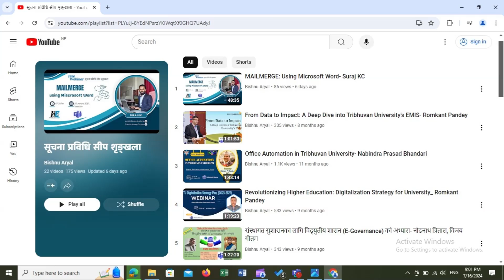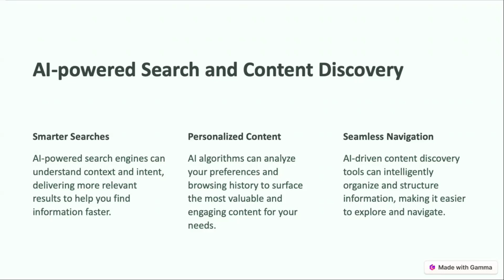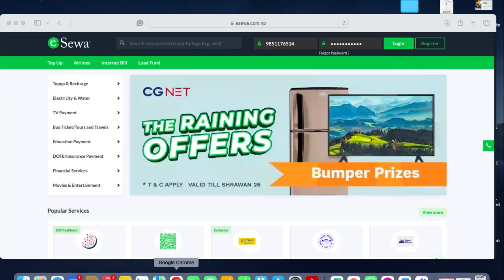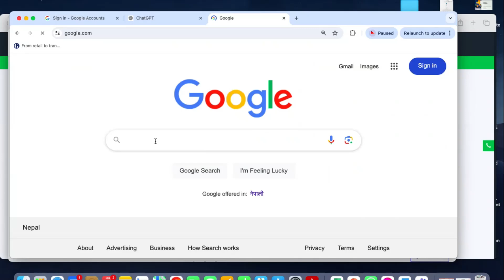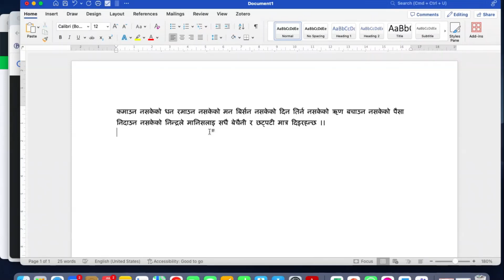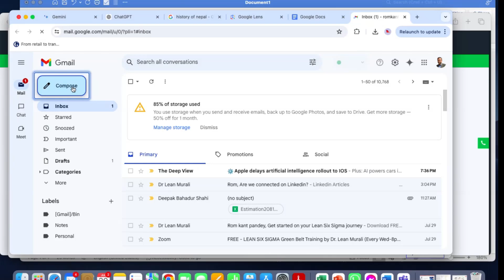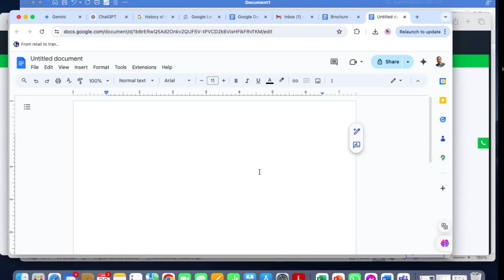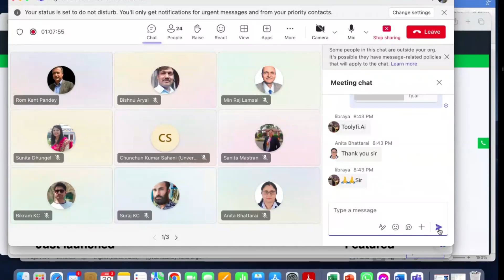Artificial Intelligence in Workplace- Romkant Pandey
कार्यस्थलमा यान्त्रिक बौद्धिकताको प्रयोग- रोमकान्त पाण्डे
सूचना प्रविधि सीप शृङ्खला
Higher Education Governance Series